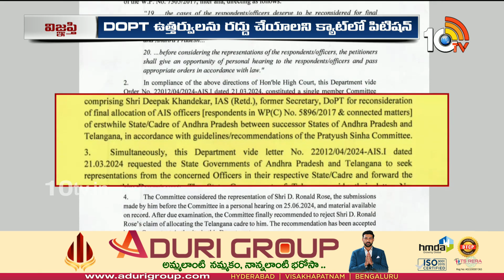కేంద్ర పరిపాలన ట్రిబ్యునల్‎ను ఆశ్రయించిన ఐఏఎస్‎లు | IAS Officers Approached To CAT | 10TV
10TV is one of the Largest Content producing Telugu News Channel in Telugu States. Its one of the leaders in the production and broadcasting of un-biased and comprehensive news.
10TV offers round the clock coverage of latest breaking news and unique mix of news bulletins, current affairs and Entertainment programmes.
10TV Youtube Channel offers Latest News from Telugu States, Politics, Entertainment, Health, Sports Lifestyle, Devotional, National News, International News and lot more.!

హాయ్,
10టీవీ యూట్యూబ్ చానల్‌కి స్వాగతం. 10టీవీలో ప్రసారమయ్యే కథనాలతో పాటు ఆసక్తికరమైన మరెన్నో అంశాలను 10టీవీ యూట్యూబ్ చానల్లో మీకు అందిస్తాం. మా వీడియోలలో మీకు నచ్చిన వాటిని మాకు తెలియజేయండి. అలాంటి మరిన్ని కథనాలను మీకు అందించేందుకు ప్రయత్నిస్తాం. నచ్చిన వీడియోలను మరింత మందికి షేర్ చేయండి. చానల్‌ను సబ్‌స్క్రైబ్ చేయడం మరిచిపోకండి. ధన్యవాదములు.!